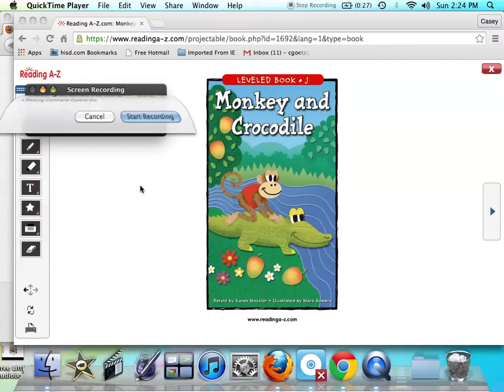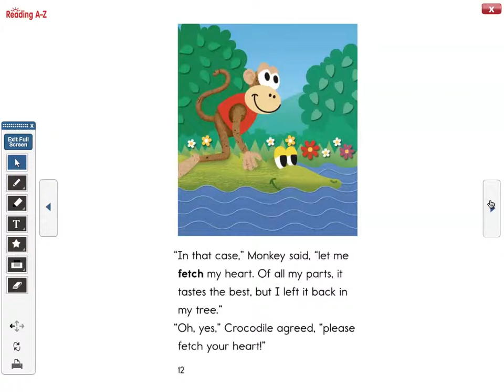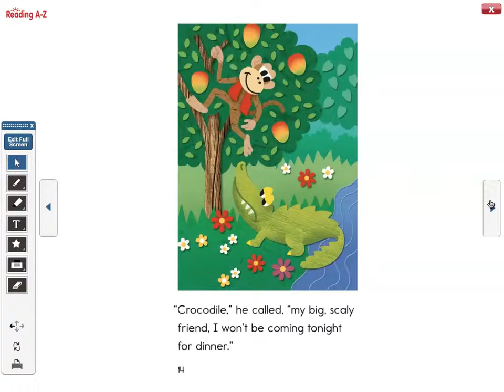Monkey and Croc Audiobook